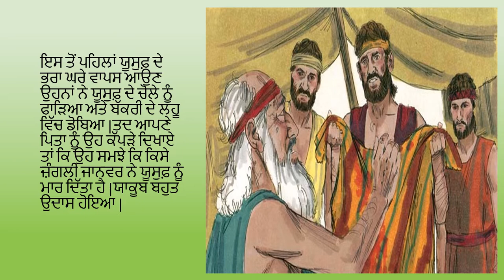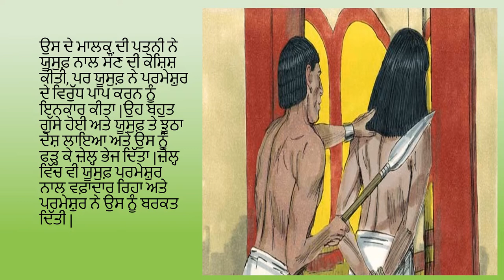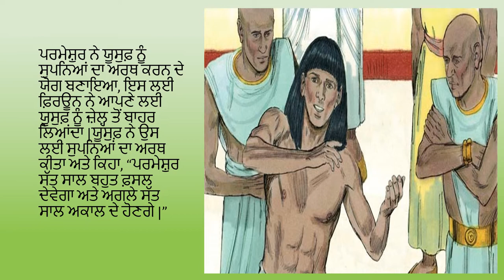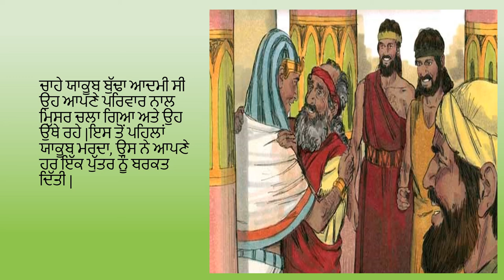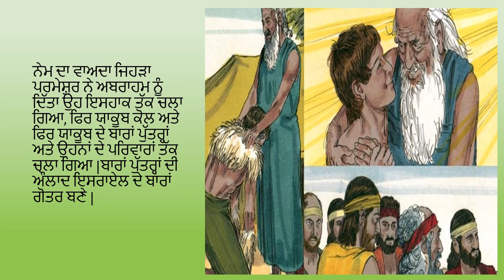8. ਪਰਮੇਸ਼ੁਰ ਨੇ ਯੂਸੁਫ਼ ਅਤੇ ਉਸਦੇ ਪਰਿਵਾਰ ਨੂੰ ਬਚਾਇਆ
OBS Punjabi
8. God Saves Joseph and His Family

50 key stories of the Bible, from Creation to Revelation, in text, audio, and video, in any language, for free.

Version 1